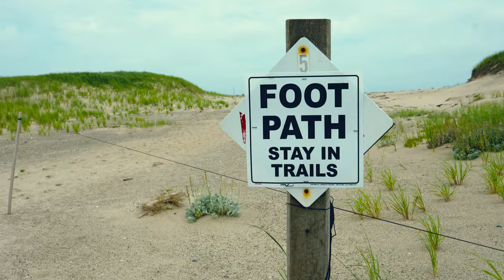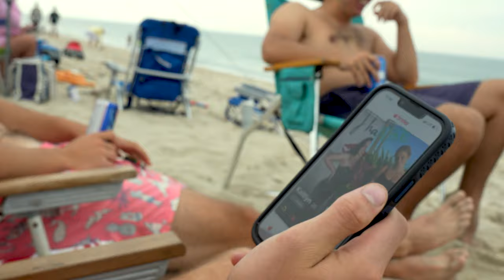cape cod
Got a new camera.. wanted to test it out !!